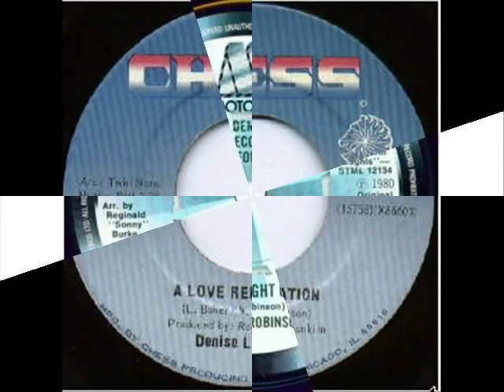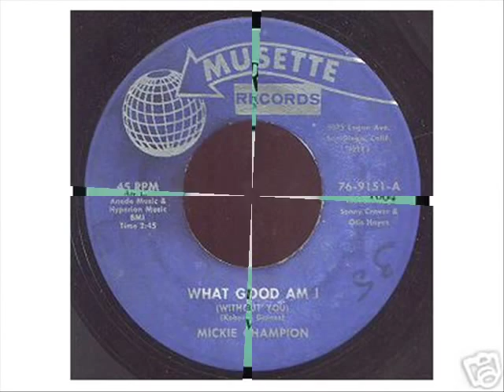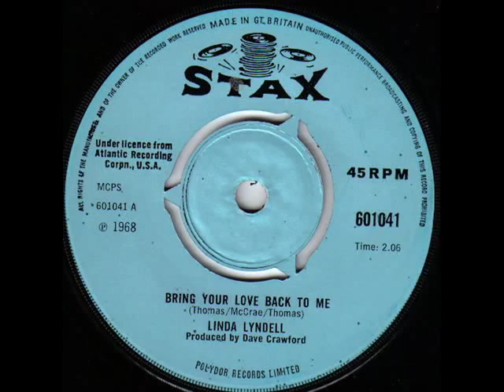NORTHERN SOUL - SPINDLES -TEN SHADES OF BLUE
spindles - ten shades of blue